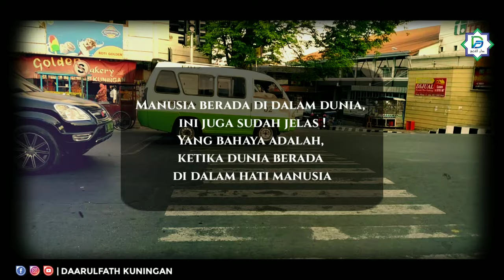Daarul Fath || Program Sosial || YatimPreneur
Kapal di atas air laut, itu sudah jelas
Yang bahaya itu air laut di atas kapal

Manusia berada di dalam dunia, itu juga sudah jelas
Yang bahaya itu ketika dunia sudah ada dihati manusia